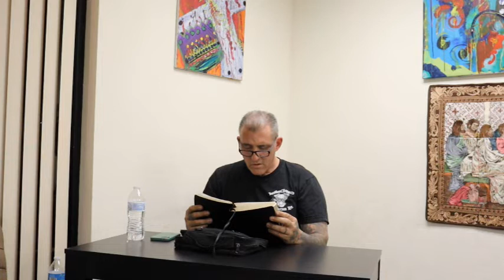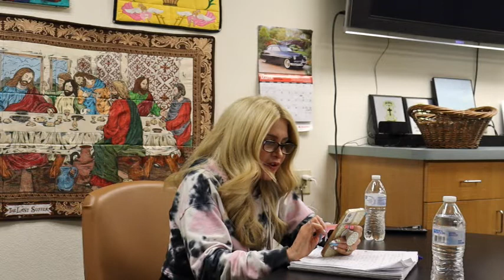ROMANS: Chapter 12 | Bible Study | Iron Sharpens Iron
Iron Sharpens Iron's Tuesday Bible Study. Hosted by, Kenny Piefer.